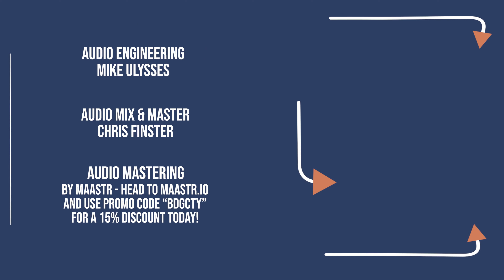SECURITY IN NUMBERS - "Day Spent In Bed" - BRIDGE CITY SESSIONS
Camera Crew - Nick Wilson, Bria Wilson, Jordan Henline